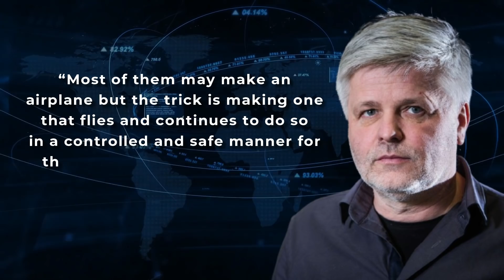Aircar | Flying Car No Longer Science Fiction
Meet Aircar. The Concept of flying car is no longer science fiction. The world's fully functional and successfully tested, first flying car that's also called Klein vision flying car that can fly at the speed of 1000 km per hour and is capable of flying at an altitude of  8200 feet.  The best part is, that it takes only two minutes and 15 seconds to transform this super car into an aircraft. This technology is packed with a 160 horsepower BMW engine, which runs on regular gas that's available at any gas station. This future technology makes this Klein vision aircar, the worlds first flying car. This car has already covered an inter-city flight with 40 hours of flight time by testing it between two cities from Nitra to Bratislava in Slovakia.  Now the question is, who is the creator of this jaw-dropping flying machine?
And Can we buy this bad boy? If we wanted to. Let's find out in the video.

⏳Time Stamps
00:00 Intro
00:50 Meet Aircar
01:13 Features and Test flight
02:44 History of Flights
04:05 Future of Aircar